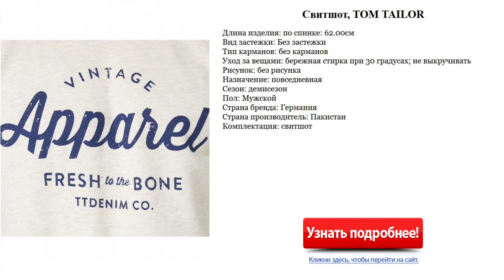Свитшоты мужские, TOM TAILOR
Свитшот, TOM TAILOR

Описание:
Длина изделия: по спинке: 62.00см Вид застежки: Без застежки Тип карманов: без карманов Уход за вещами: бережная стирка при 30 градусах; не выкручивать Рисунок: без рисунка Назначение: повседневная Сезон: демисезон Пол: Мужской Страна бренда: Германия Страна производитель: Пакистан Комплектация: свитшот